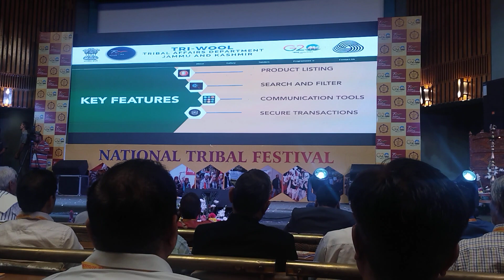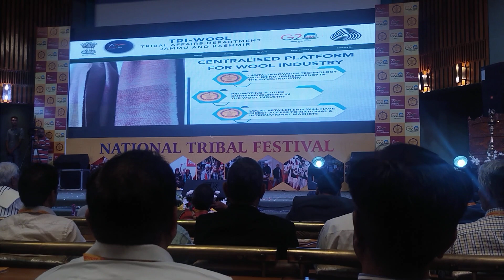TRI Wool scheme for tribals